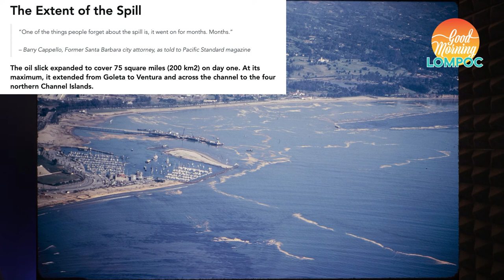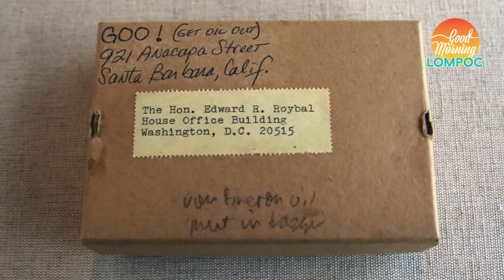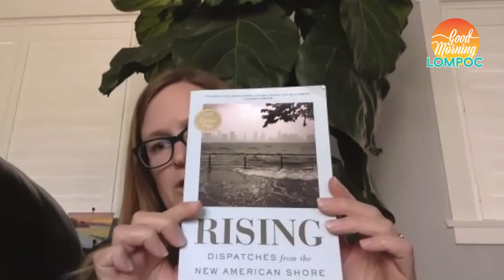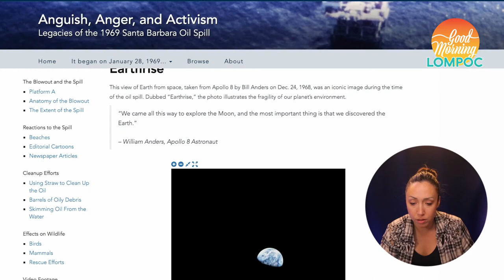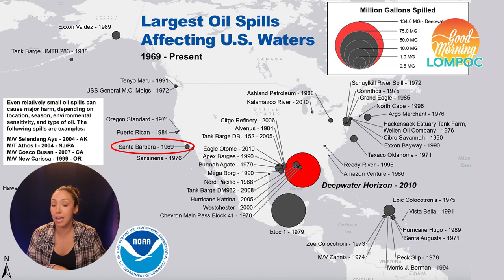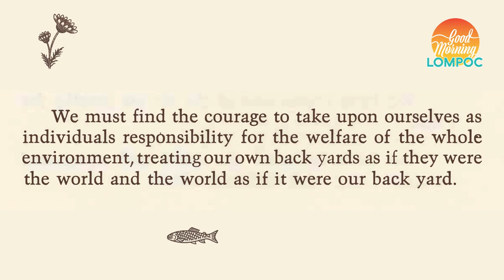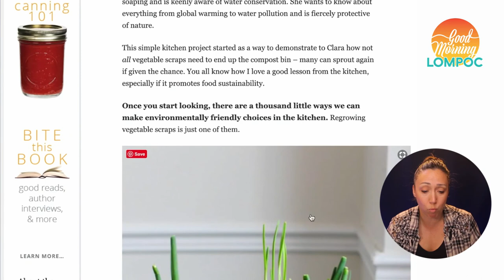Wednesday, April 22, 2020 ~ Good Morning Lompoc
Join the Balls Wednesday morning at 8:30am for our Earth Day celebration. We'll speak with UCSB Research Librarian Kristen LaBonte about the history of Earth Day (which started right here in Santa Barbara) along with Jeremy Raff of Dare 2 Dream farms with tips on starting your own organic garden.